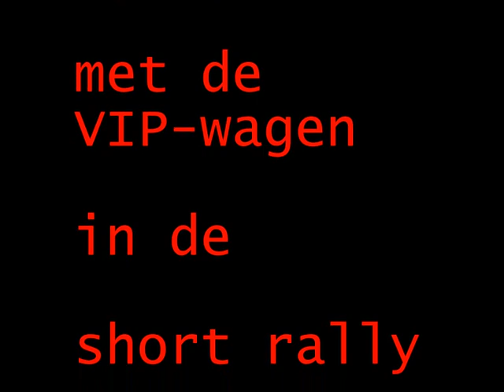short rally van de Monteberg 2018 Tim Van Parijs met de VIP-wagen